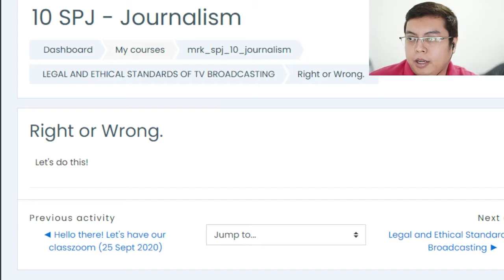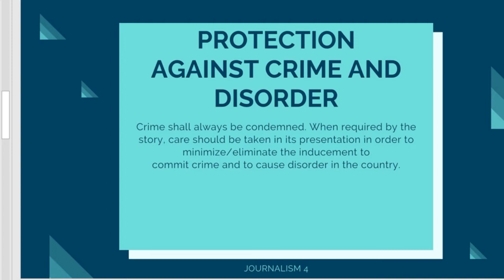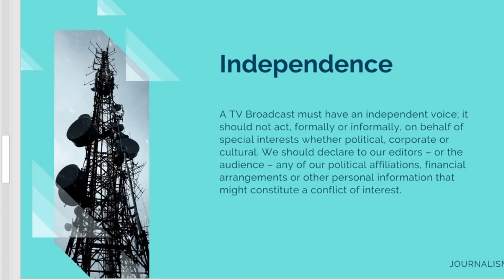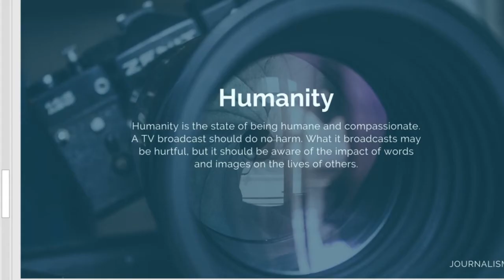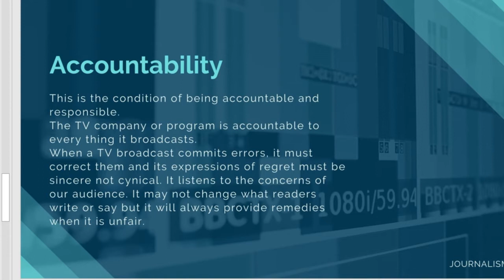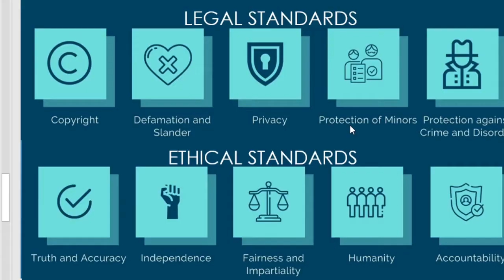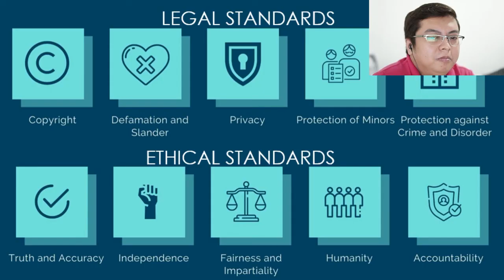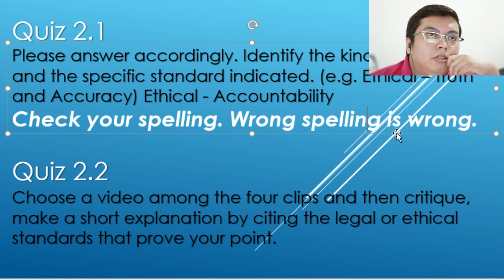Journalism Classzoom about Legal and Ethical Standards (Part 2)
Last week, we have talked about the timeline or brief history of TV broadcasting. And now we are continuing our discussion regarding the Legal and Ethical Standards of TV Broadcast.